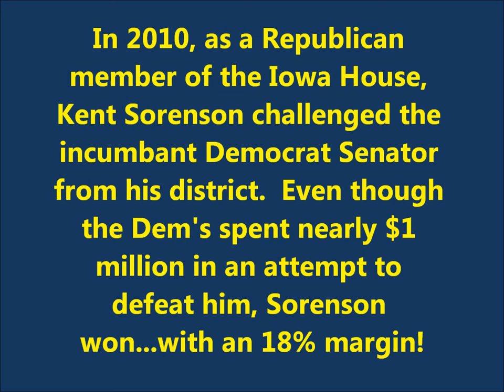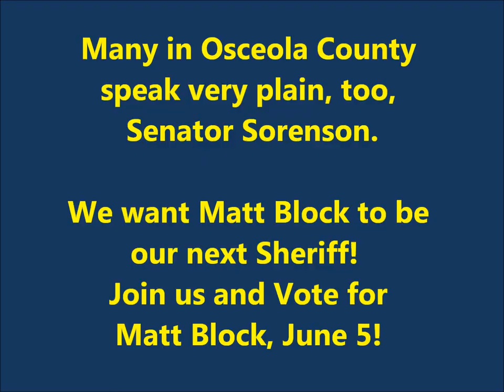Sorenson Endorse Block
One of the Iowa Republican Party's exciting new Senators, Kent Sorenson, drove up from his home near Indianola May 18, 2012 to endorse Kevin Wolfswinkel for Osceola County Sheriff. But he didn't stop there.  He also endorsed Matt Block for Osceola County Sheriff.  Watch the Block endorsement on this short (under 2 minutes) video here.